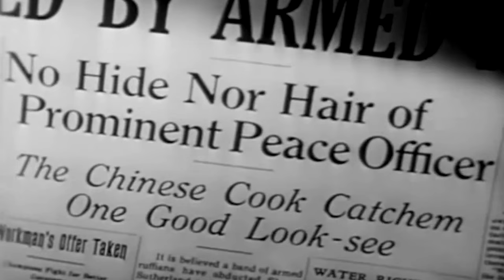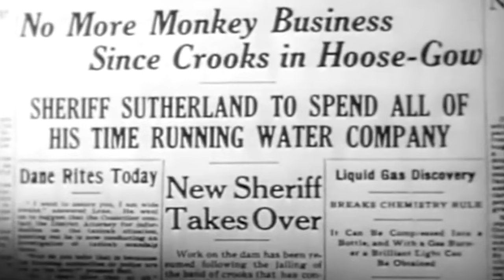RED RIVER VALLEY // Full Free Classic Western Movie // Roy Rogers, George 'Gabby' Hayes // English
Ranchers, with the help of Roy, raise money to build a reservoir but lose it to a gambler through a crooked stock deal.

Director: Joseph Kane
Writer: Malcolm Stuart Boylan
Stars: Roy Rogers, George 'Gabby' Hayes, Sally Payne
VIDEO RIDER™ highly recommends (click and watch full length movies)